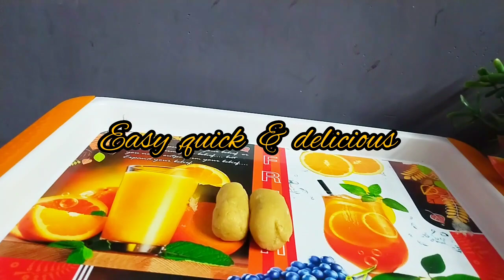5 minute sweet recipes | fire less sweet recipes No gas |No fire 🤤😋@sravs1995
thank you all and keep supporting me.